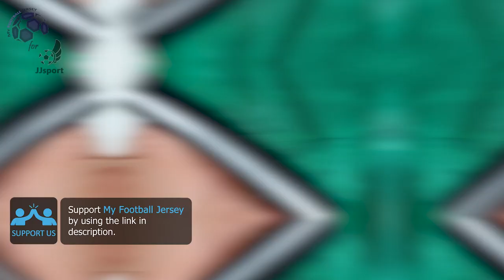Newcastle United Away Jersey 23/24 (JJSport) Fan Version Unboxing Review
Discover the Newcastle United Away Jersey 23/24 (Fan Version)
Watch till the end to see how the Newcastle United Away Jersey 23/24 (Fan Version) fits!

The Newcastle United Away Jersey 23/24 (Fan Version) costs only 12.85 €!

Find out the measurements of the Newcastle United Away Jersey 23/24 (Fan Version).
Size: Medium
Height: 175 cm (5 ft 9 in)
Weight: 70 Kg (154 lbs)

Timecodes
00:00 Overview
00:18 Details View
01:06 Pricing
01:43 Dimensions & Try On

Please watch the Newcastle United Away Jersey 23/24 (Fan Version) video review in 1080p (HD)